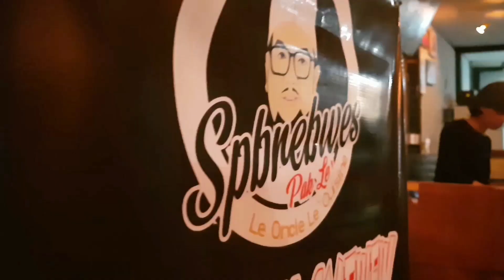[image.tm] MV Reaction "TWICE (트와이스) - Merry & Happy" (Manado Ver.)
MV Reaction TWICE(트와이스) - Merry & Happy dari Imagenk..

[Album] TWICE – Merry & Happy [Repackage]

Hello guys, IMAGENKS here. For everyone who don't know us, we are IMAGE, from Manado City, North Sulawesi, Indonesia. Yoroshiku- seyo